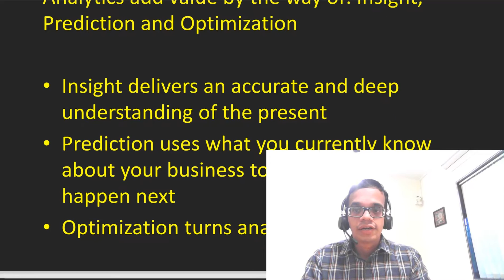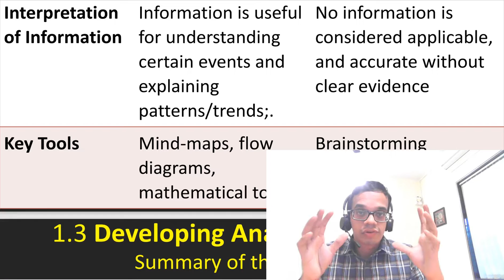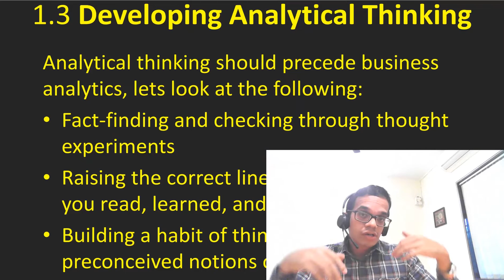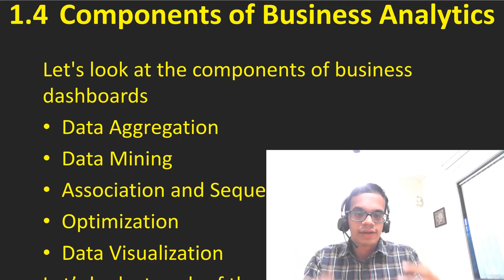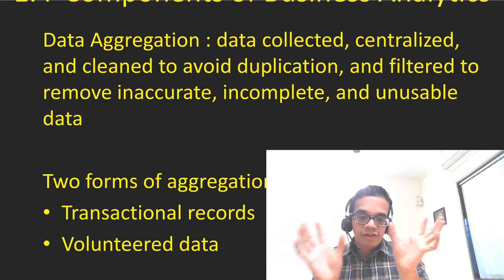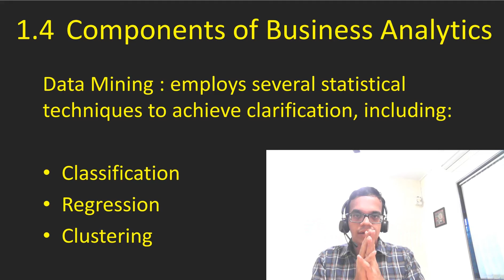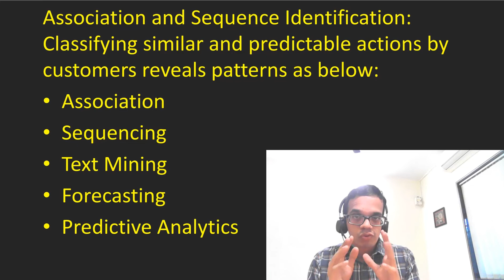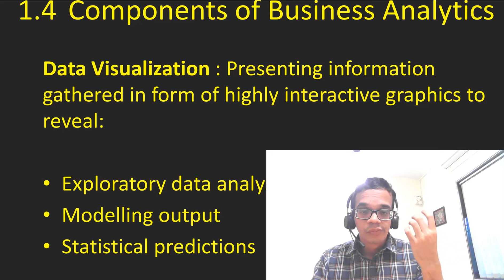Part 1.2 Introduction to Business Analytics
Business Analytics - Overview, Introduction, need, developing analytical thinking, components, types, analytical model, reporting and intelligence, its future, emerging trends, future of analytical architecture, growth of advanced analytical techniques, business analytics examples. #